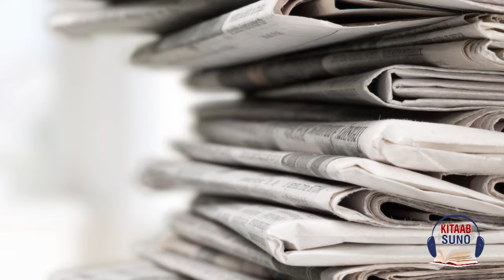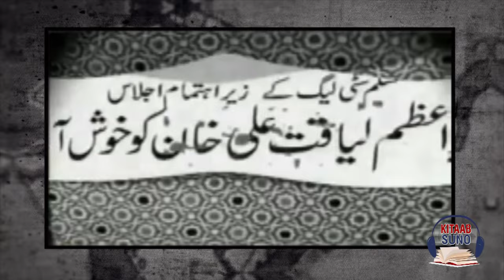Liaquat Ali Khan Biography – لیاقت علی خان | Life History in Urdu/Hindi | Kitaab Suno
Kitaab Suno Shared Life History & Biography of ‘’ NawabZada Liaquat Ali Khan ‘’ | لیاقت علی خان کی کہانی جو پاکستان کے پہلے وزیراعظم تھے؟
Liaquat Ali Khan was born in Uttar Pradesh in what was then British India in October 1895. He was educated at Aligarh Muslim University in India, and then at Oxford University. Ali Khan's credentials secured him the appointment of Pakistan's first Prime Minister. He died on 16 October 1951 (aged 55–56).